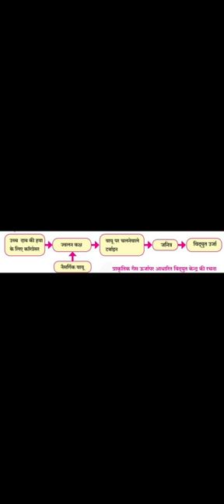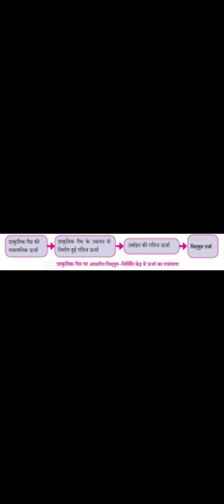Power generation based on energy of natural gas - Towards Green Energy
Std 10 ( SSC Board)